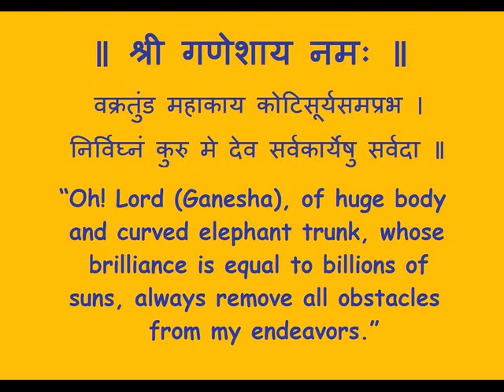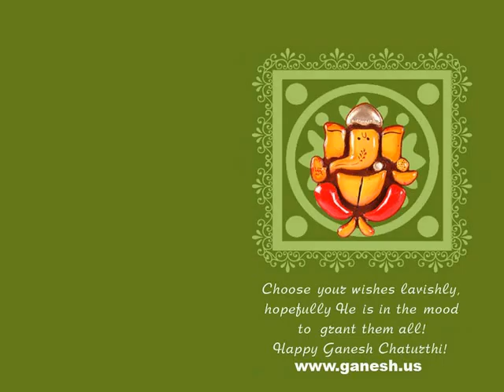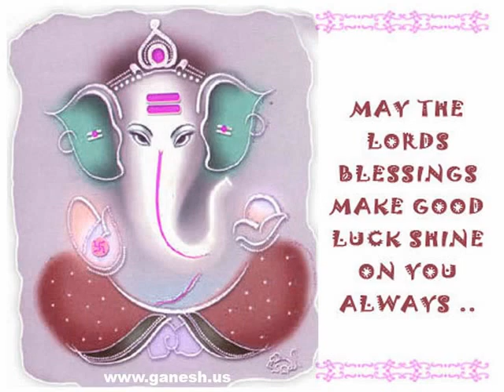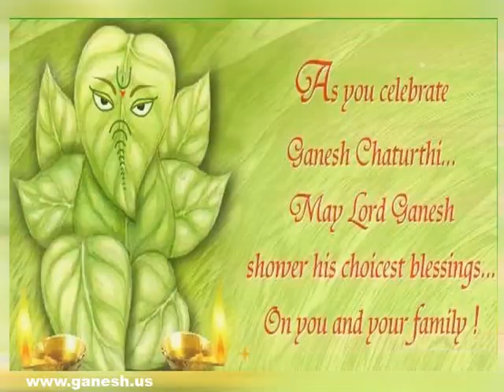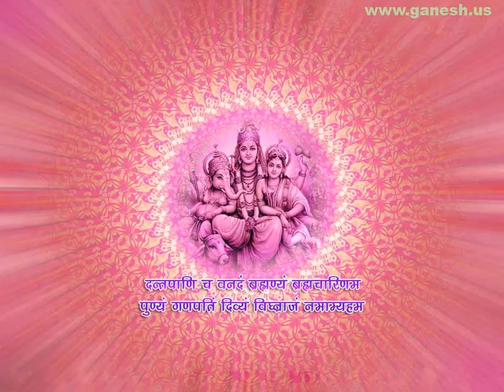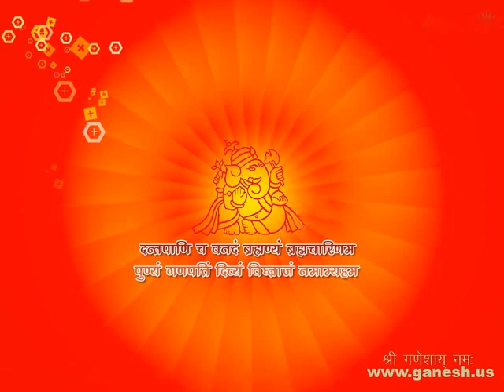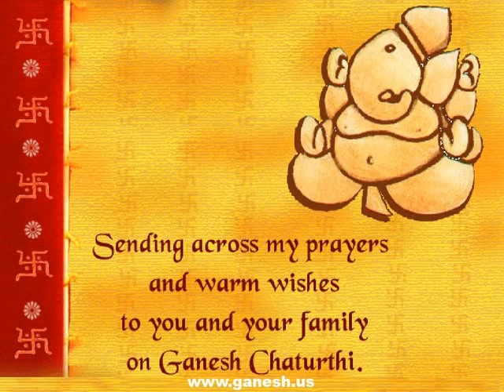Sai Ganesham Dhun , Must Listen ( Video - 6 - B )